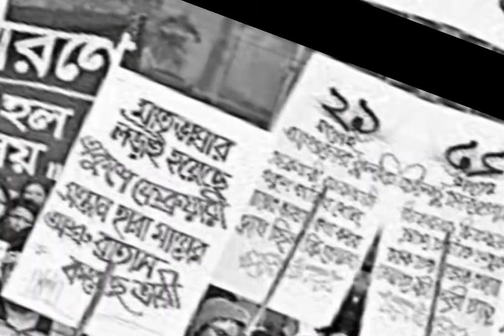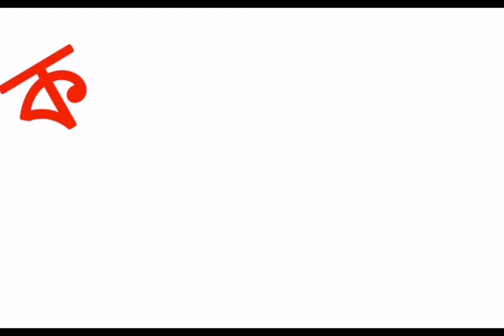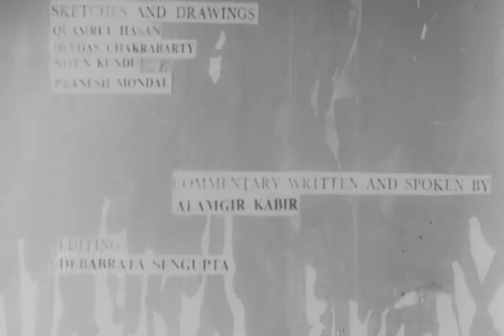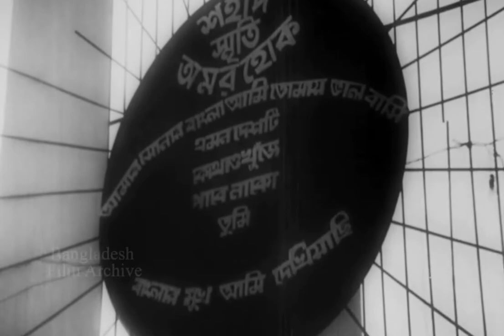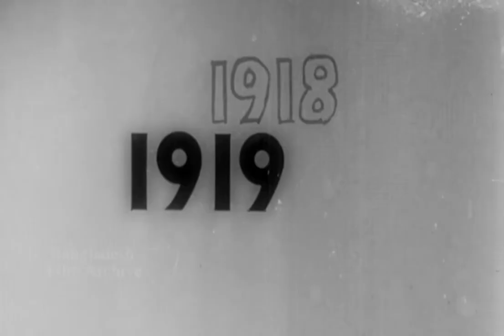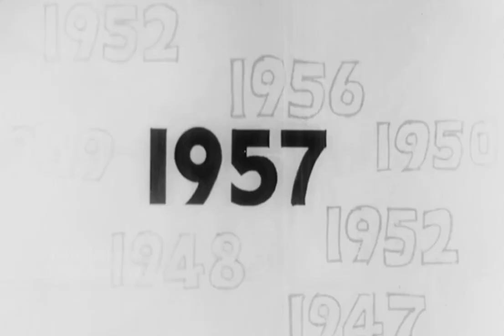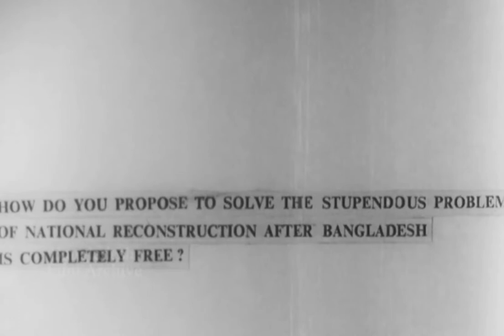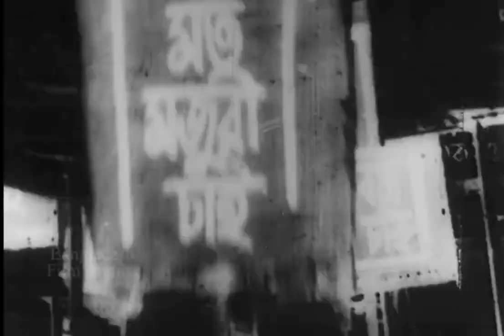২১শে ফেব্রুয়ারি ইতিহাস ২০২২ | 21 february history in bangla 2022 | Adnan Property 100k.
২১শে ফেব্রুয়ারি ইতিহাস ২০২২ | 21 february history in bangla 2022 | Adnan Property 100k.